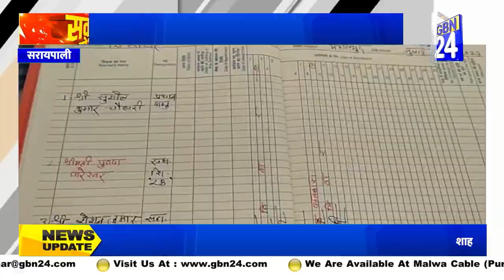महीनों से प्रधान पाठक नहीं पहुंचे स्कूल